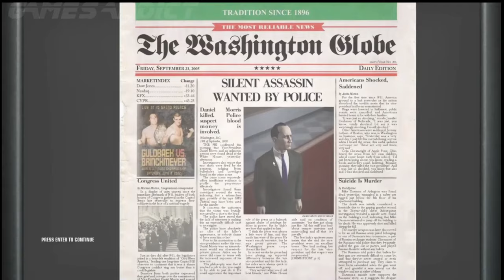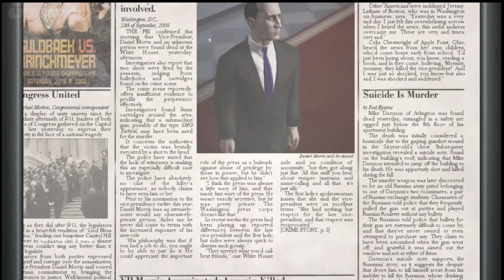HITMAN BLOODMONEY I MISSION 12 I MARK PARCHEZZI III I DANIEL MORRIS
HITMAN BLOODMONEY   I   MISSION 10    I    HENDRICK SCHMUTZ   I    TARIQ ABDUL LATEEF   I   MOHAMMAD  BIN FAISAL AL-KHALIFA